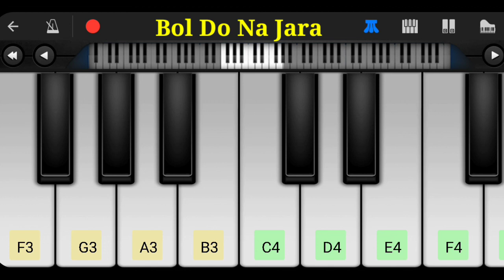Bol Do Na Jara ll Perfect Piano ll Arman Malik ll